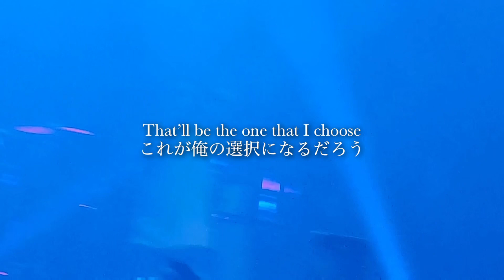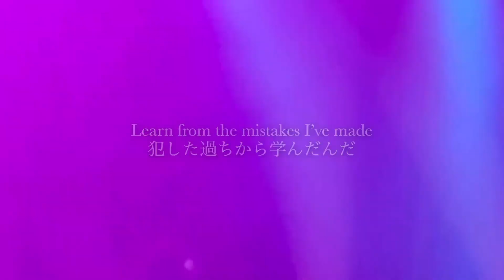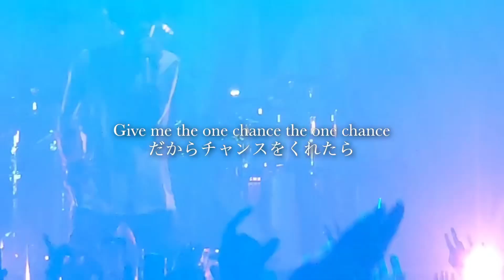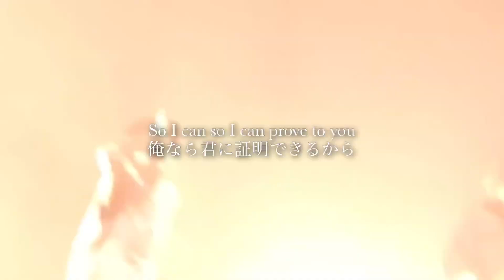【和訳】Prove - ONE OK ROCK (Luxury Disease NA Tour in Tronto)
【ONE OK ROCK - Prove】
2022/10/04 Luxury Disease North America Tour
@Rebel in Tronto🇨🇦
Thank you for allowing me to use it.
I really appreciate your kindness!!
この曲の歌詞にワンオクらしさが表れていて好きです。
個人的にはライブでは歌ってなかったけどI might bendの歌詞が一番好きです。
※是非お借りした元動画の方も見てください
※和訳・意訳、初心者なので大目に見てください
細かいとこ色々間違えてます、すみません🙏